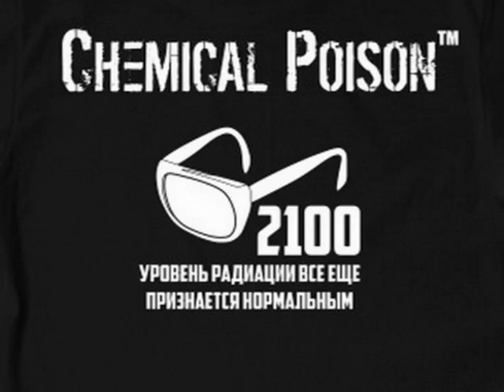Chemical Poison & Cristian Arango - control (Original mix) [Exclusive sound]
GENRE: Techno, Progressive Breaks
LENGTH: 5:10
KEY: Dm
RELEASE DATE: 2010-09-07